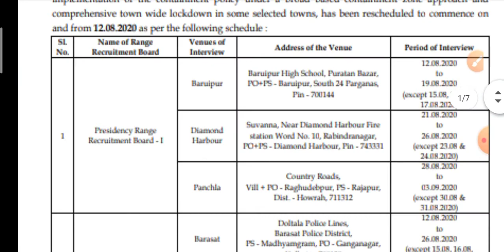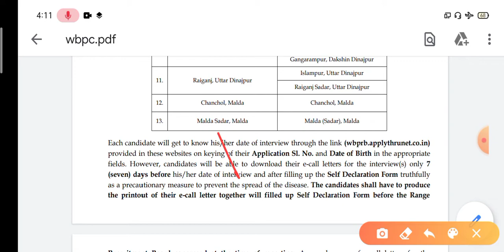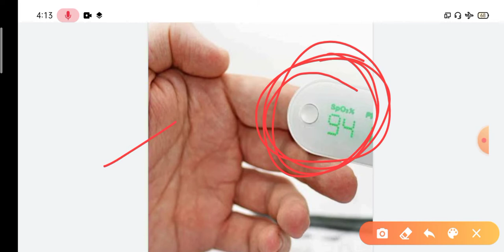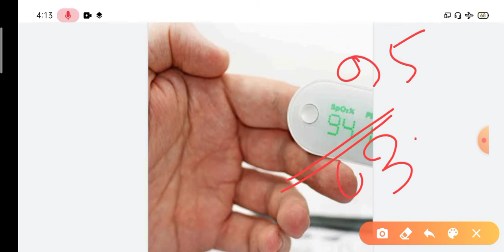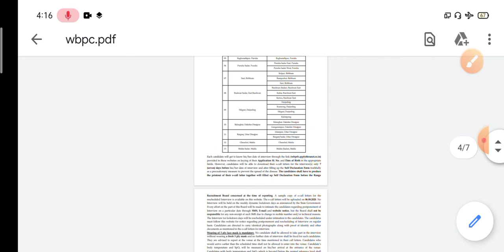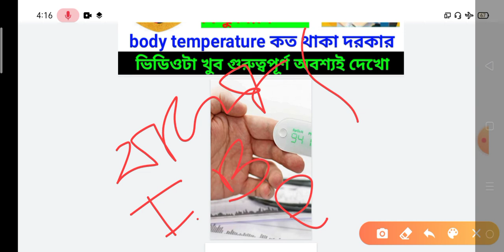পশ্চিমবঙ্গ পুলিশ কনস্টেবল ও জেল পুলিশ ইন্টারভিউ বিষয়ে গুরুত্বপূর্ণ তথ্য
আমাদের এই চ্যানেলে সমস্ত ধরনের competitive exam এর preparation  দেওয়া হয় chapter wise.(math, reasoning, English, GK)